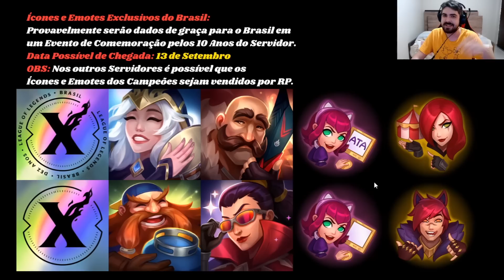Evento 10 Anos Servidor Brasil, Novos Ícones, Emotes, Bordas Domador de Monstros | League of Legends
Os 10 Anos do Servidor Brasileiro estão chegando junto com um Evento Exclusivo no Lol! Saiba mais disso e muito mais das Novas Skins Domador de Monstros.

Tempos do Vídeo:

- 0:00 - Skins Domadores de Monstros
- 0:38 - Novas Variantes de Pequena Lenda
- 0:55 - Cromas + Preços
- 1:22 - Nova Skin de Sorteio
- 1:51 - Bordas + Preços
- 2:18 - Emotes Domador de Monstros
- 2:29 - Ícones e Emotes 10 Anos Brasil